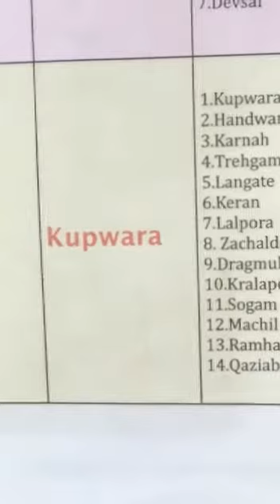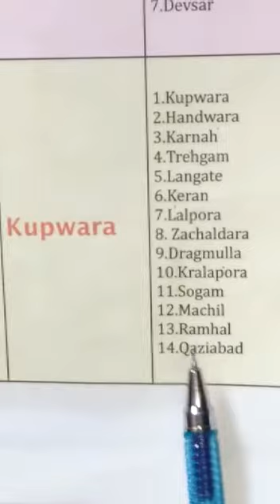Tehsils of Kupwara .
Class-7th.  Sub- Civics
Rajani Kumari